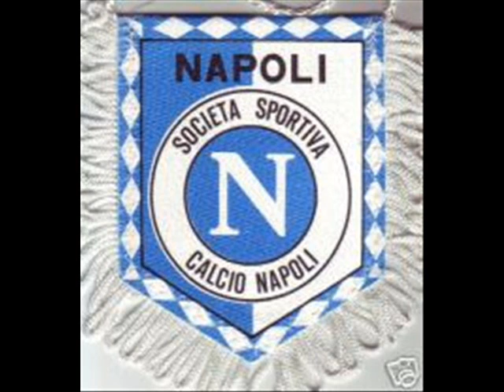Inno Napoli Cantato da Maradona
Inno Napoli Cantato da Maradona con immagini bellisime lavezzi hamsik denis iezzo santacroce reya marino de laurentis ssc napoli milan juventus intre roma kaka c.ronaldo ibrahimovic pato totti del piero